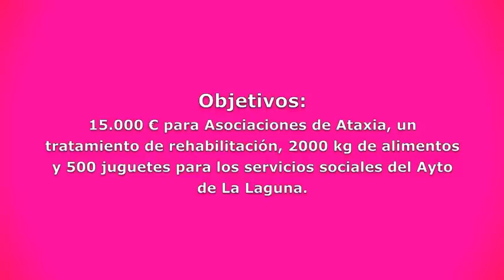Calendario Benéfico Ataxia 2012.mpg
Calendarios a la venta desde el 3 de Diciembre.

PUNTOS DE VENTA:
Santa Cruz: Papelerías Favego, Jugueterías Arvelo, Litografía Trujillo, Clínicas Max Esthetic, Tubillete.com.
La Laguna: Café Don Tito, Tasca El Obispado, Clínicas Max Esthetic, Monaco Lounge & Music.
Sur de Tenerife: La Terraza del Mare.
Madrid: Hotel Petit Arenal, Calle Arenal 16.
Barcelona: Hotel Ópera Garden, Calle La Boquería 10.
Las Palmas (Desde el día 10): Clínicas Max Esthetic.
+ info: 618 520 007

La Ataxia es una enfermedad neuromuscular, degenerativa,
hereditaria y que no tiene cura.

Su definición correcta es "Trastorno caracterizado por la
disminución de la capacidad de coordinar los movimientos".

Disminuye las capacidad psicomotrices del individuo, afecta al
equilibrio, a la coordinación y al habla.

Hay diferentes tipos de Ataxia, unas más agresivas que otras,
pero el denominador común es que sus efectos pueden ser
retrasados, con un tratamiento de rehabilitación adecuado.

Se puede manifestar desde muy temprana edad, habiendo casos
que comienzan a partir de la infancia.

No afecta a las capacidades psíquicas de la persona, por lo
que es consciente de los avances que la enfermedad realiza.
Una persona que la padeció fue Abraham Lincoln.

En el año 2010, se llevó a cabo un calendario benéfico, con la
participación de diversas empresas, en las que salían
fotografías del personal de Monaco Lounge & Music.

Además, el prólogo irá firmado por don Alberto vázquez Figueroa.

A través del calendario se pretende conseguir:
15.000 € que serán distribuidos de la siguiente manera:
1. 25% para donar a la asociación de Ataxia de canarias.
2. 25% para donar a la asociación de ataxias del atlántico.
3. 25% para ayudar a la madre de uno de nuestros
compañeros, que tiene ataxia.
4. 25% para comprar 2.000 Kgs de Alimentos y 500 juguetes
para donar a los servicios sociales del ayuntamiento de La
Laguna , en caso de que sobre dinero de esta partida, será
repartido a partes iguales entre los puntos 1,2 y 3.

Otro de los objetivos del calendario son:
- Difundir aún más la existencia de esta enfermedad.
- Concienciar a las empresas, que ayudar está en la mano de
todos.
- Sensibilizar a la sociedad de que es posible un mundo mejor.
- Enseñar a nuestros empleados y colaboradores, que juntos
somos más fuertes.
- Involucrar a los medios de comunicación y famosos de toda
España para sacar adelante este proyecto.
- Consolidar este proyecto solidario, con el objetivo de que
crezca aún más en el 2012.

Colaboradores confirmados:
Pedro( Fc Barcelona), Sergio Rodriguez y Sergio Llull ( Real Madrid Baloncesto), Kira Miró, Jose Manuel Montalvo, Patricia Yurena Rodriguez, Adriana Reverón, Las K-Narias, Manuel Artiles: Presentador de televisión. Julianne Brandmayer: Modelo Internacional.
Michelle Alonso: Club Ademi Tenerife, ganadora de 5 medallas
en los Global Games 2011: 2 oros (50 y 100 braza) , 1 plata
(200 braza) y 2 bronces (50 libre y 50 mariposa).
Priscilla da Gustin: Es una de las modelos españolas más
internacionales. Habitual de las pasarelas nacionales, poco a
poco esta belleza, de rasgos afilados y femeninos, ha sabido
también triunfar en el extranjero.
Nalaya Brown: Esta joven cantante canaria, se encuentra
trabajando en estos momentos como vocal titular de la fiesta
internacional Supermartxe, coleccionando éxitos alrededor
del planeta.
David Ascanio: El cantautor y compositor canario David
Ascanio, continúa acumulando triunfos a lo largo y ancho del
territorio nacional gracias a su privilegiada voz.
Jose Lamuño: Modelo y Actor. Ha participado en " El Internado,
o "La que se avecina". Actualmente participa de la conocida
serie "Hospital Central".
Nani Jimenez: Modelo y Actriz. Ha trabajado en varias
películas de cine: "3 días", "Barby Killers", "Lo que tiene el
otro", y en diversas series de Tv como "El Internado",
trabajando actualmente en "Hospital Central".
Miguel Barberá: Actor y Modelo. Ha participado en diversas
series de Televisión, y actualmente se encuentra inmerso en el
rodaje de la gran apuesta de la temporada de Antena 3:
"Toledo".

Las fotografías las llevará a cabo Alfonso Bravo, actual
creador del Cartel del Carnaval de Tenerife, y fotógrafo de
talla internacional, habiendo realizado trabajos para Vogue y
la creación del calendario Peroni 2011 entre muchas otras
cosas.

El proyecto ha sido posible gracias a la participación de
muchas empresas:

Organiza:Monaco Lounge & Music.
Partner Project: Air Europa.
Ayto de la Laguna, Maxicat.
Colabora: Alfonso Bravo, Juan Castañeda, Max Esthetic, High
Tech Hoteles, 4dtres, Tasca el Obispado, Café Don Tito,
Tubillete.com, Jugueterías Arvelo, Asociación de Ataxias de Canarias y Asociación de Ataxias del Atlántico.